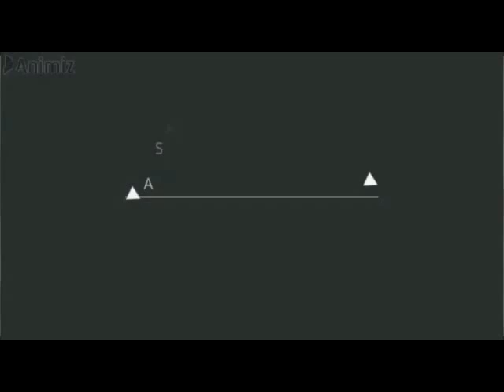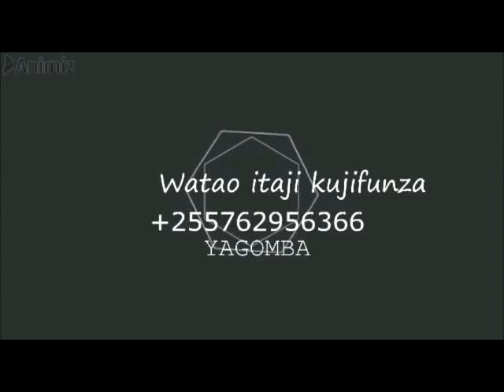KUKU HAWA WAMEKUWA KWA DAWA YA ASILI YA ALOVERA TU